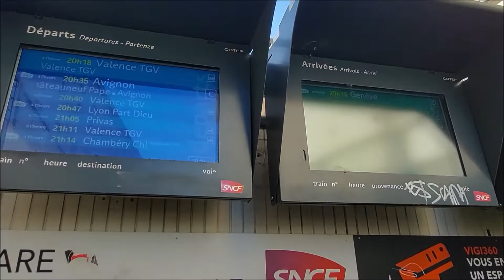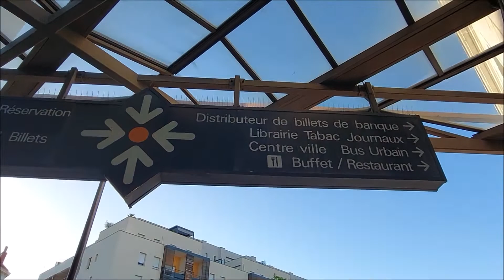Présentation gare de Valence Ville